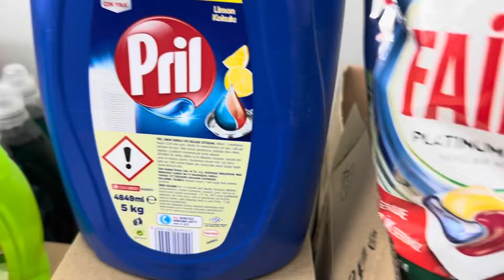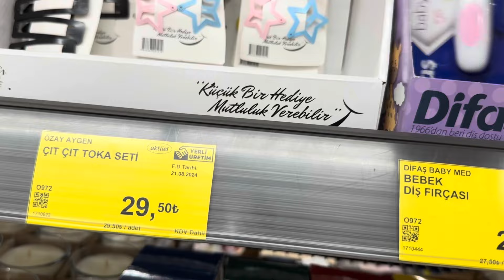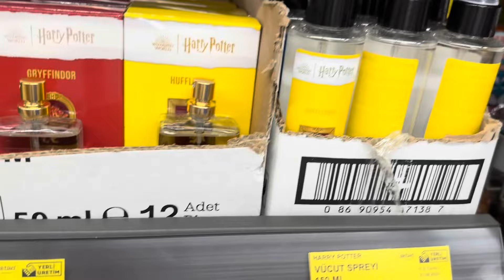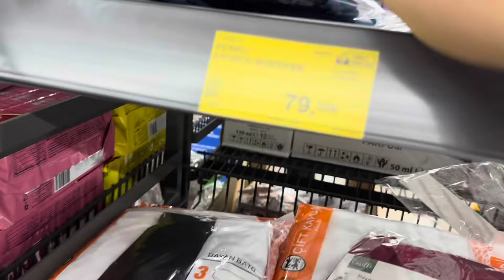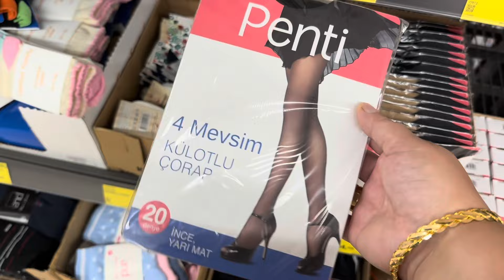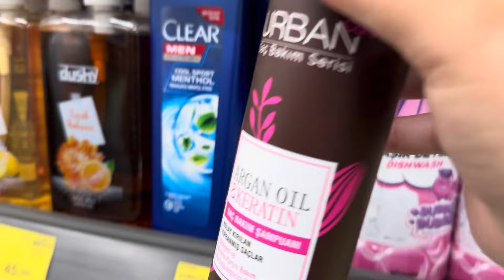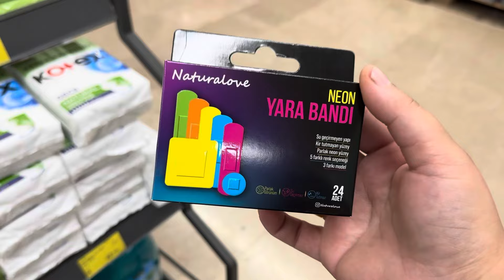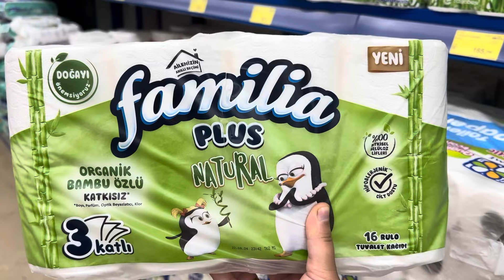BİM’E BU SALI YEPYENİ ŞAHANE ÜRÜNLER GELDİ | ERKEN ÇEKİM | BİM 24 EYLÜL 2024 |BİM BU SALI ÇOK GÜZEL